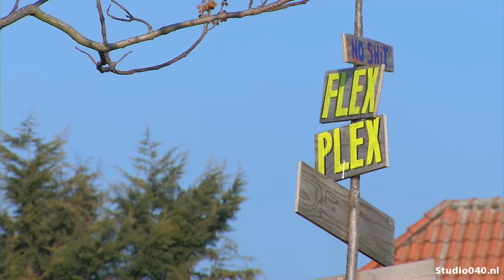'Geef jongeren een eigen plek om overlast te voorkomen'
Er moet dringend een oplossing komen voor de overlast die jongeren veroorzaken in Blixembosch en de Edisonbuurt in Woensel-West.

Een plek waar ze kunnen samenkomen bijvoorbeeld. Zodat ze niet gaan zwerven met alle gevolgen van dien. Of het aantal jongerenwerkers zou moeten worden uitgebreid. Dat vinden bewoners en jongerenwerkers in de wijken.